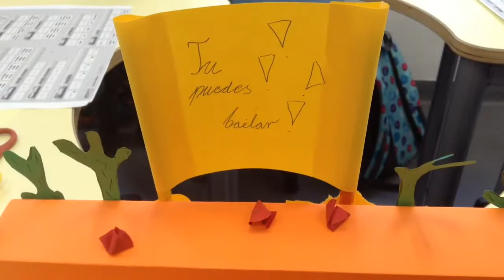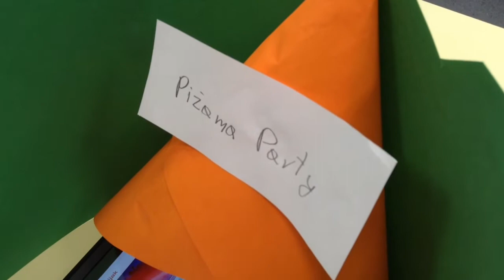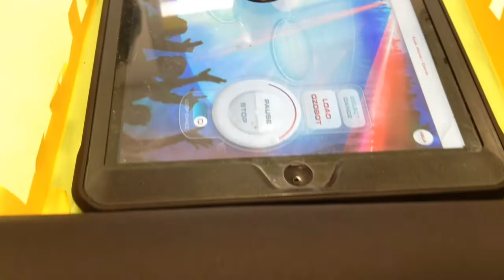SP Ekola Kl 4a Taniec ozobotów